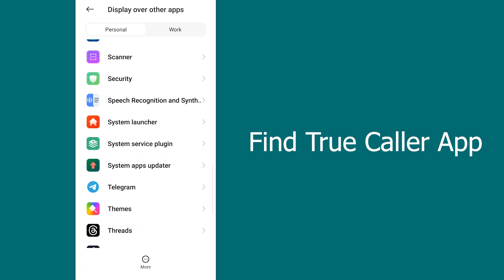Truecaller Caller ID Disabled Problem Solve | How to Fix Caller ID Disabled in Truecaller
Truecaller caller id disabled problem solve. how to fix caller id disabled in Truecaller. how to solve Truecaller caller id disabled.